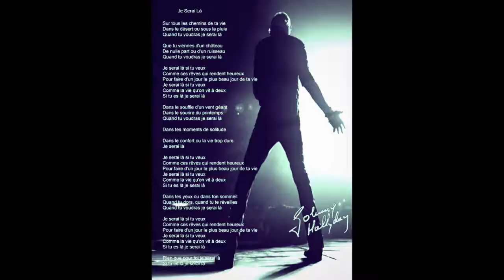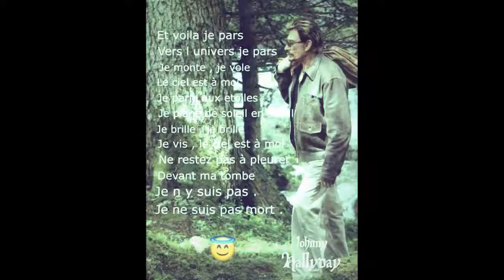Tennesse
pour Johnny